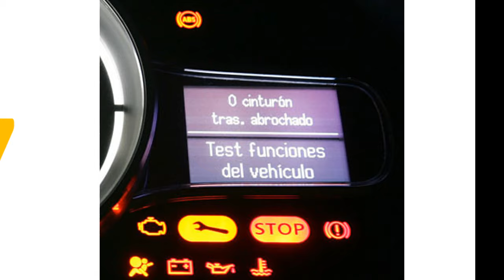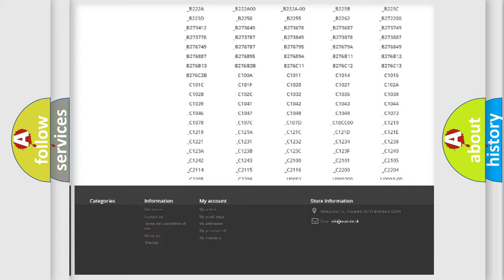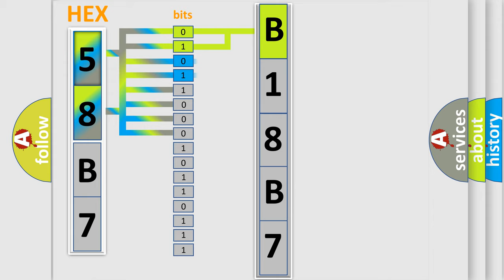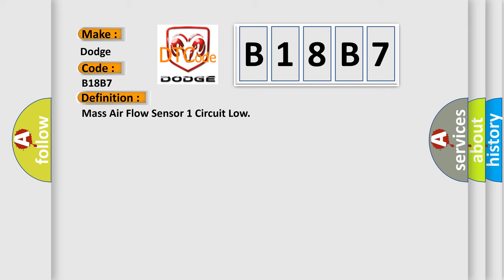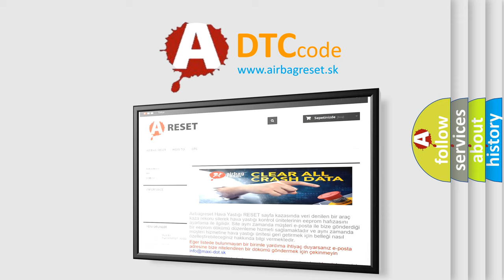DTC Dodge B18B7 Short Explanation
Contents:
0:21 Basic DTC analysis according to OBD2 protocol standard.
1:48 Insight into programming
2:58 A diagnostically understandable description of the Diagnostic Trouble Code
3:05 Basic error definition

Make:
Dodge
Code:
B18B7
Definition:
Mass Air Flow Sensor 1 Circuit Low
Description:
The Mass Air Flow (MAF) Sensor and the Intake Air Temperature (IAT) Sensor are combined into one component. The Powertrain Control Module (PCM) provides a common 5-Volt Supply and sensor ground that is shared by both sensors. Each of these sensors sends feedback to the PCM on it&#39;s own signal circuit. The MAF Sensor is a transducer that varies resistance according to changes in altitude and atmospheric conditions. With the ignition on and the engine not running, the MAF Sensor provides the PCM with the Barometric Pressure reading. When the engine is running, the MAF Sensor signal supplies the PCM with the current air pressure within the Intake Manifold. The IAT Sensor signal supplies the PCM with the temperature of the air entering the Intake Manifold. This information is used by the PCM, along with other inputs to calculate fuel delivery, and timing needs.
Cause:
LOOSE CONNECTIONS AT THE POWERTRAIN CONTROL MODULE OR AIR FLOW METERPOOR AIR FLOW METER WIRING CONTINUITYAIR FLOW METER